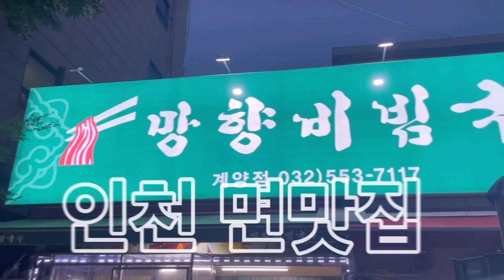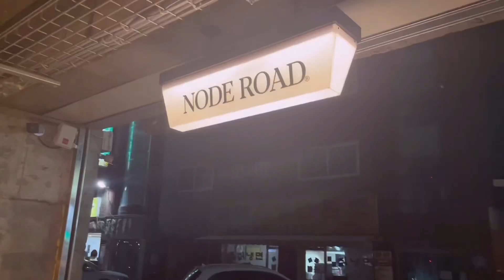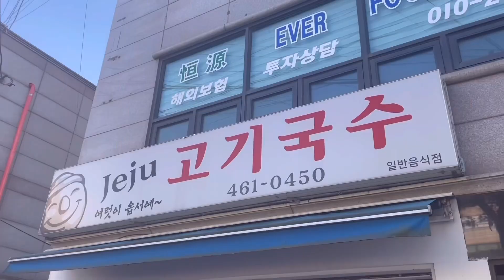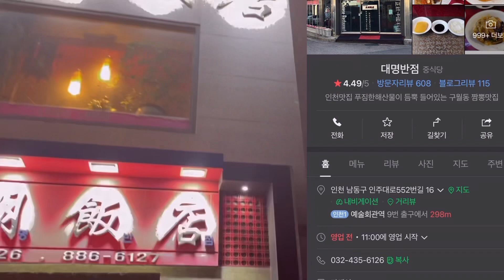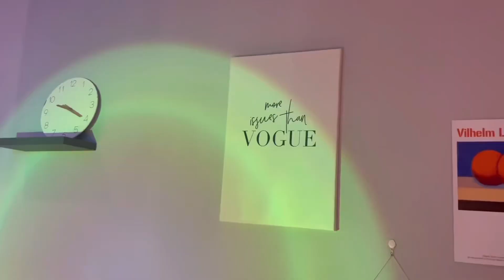인천 면 맛집 BEST3 #2 | 면치광이의 면치기 턱집 | 인천 노포 대명반점 고추짬뽕 | 제주고기국수 | 영화 강철비 촬영지 망향비빔국수 | 대식좌 | 인천 카페 가볼만한곳